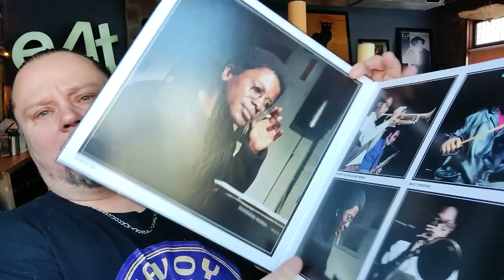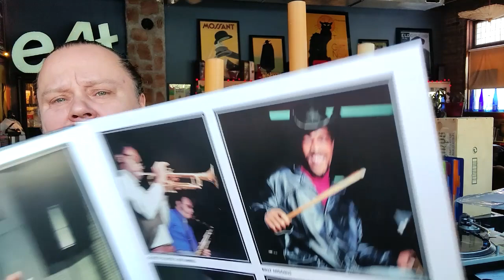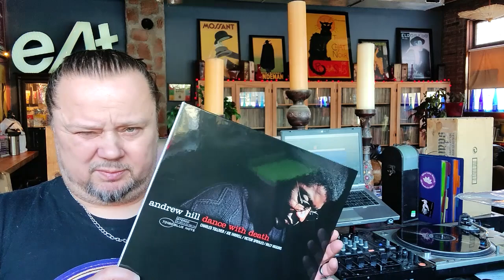#576/ SPIRITUAL WATER for the SOUL+ TONE POET ANDREW HILL The DANCE w DEATH